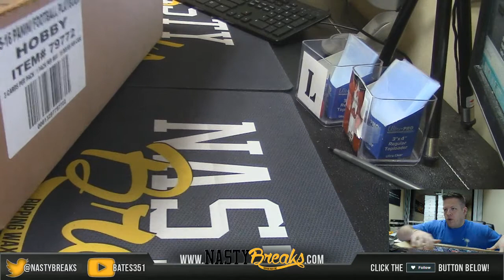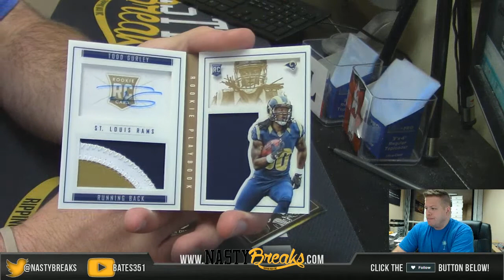2 17 17 2015 Playbook Football Personal Box I Meyers